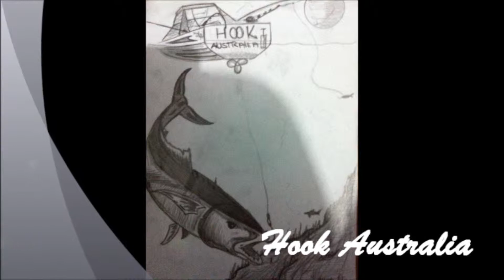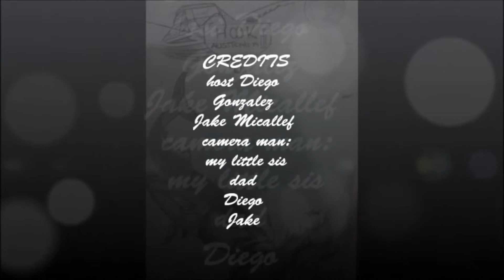Hook Australia ep3 Big Banjo